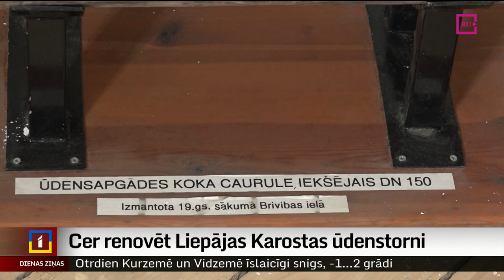Cer renovēt Liepājas Karostas ūdenstorni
Pirms 118 gadiem celtajam Liepājas Karostas ūdenstornim nesen piešķirts reģionālas nozīmes pieminekļa statuss. Tornim saplaisājušas sienas; tam nepieciešama renovācija, tāpēc šī statusa maiņa ļauj cerēt, ka tiks piesaistīts finansējums un kādreiz tornis kļūs par kultūras centru. Turpina Argots Pakalns no TV Kurzeme.